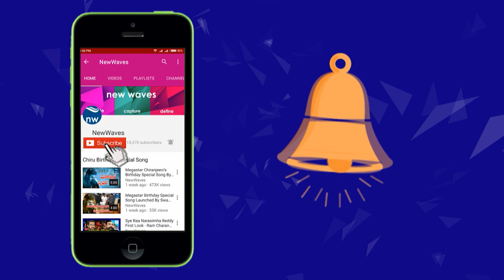Janasena leader Pantham Nanaji slams AP Deputy CM Nimmakayala Chinna Rajappa | New Waves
Janasena leader Pantham Nanaji slammed AP Deputy CM Nimmakayala Chinna Rajappa for his remarks against Pawan Kalyan's Douleswaram Kavathu. Watch it on new waves video.